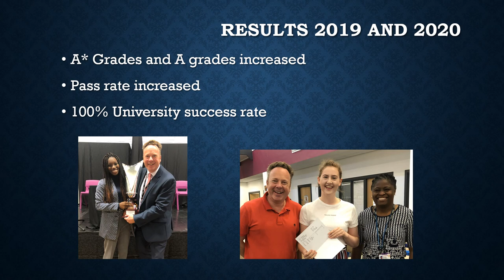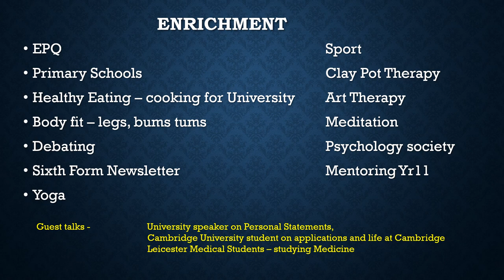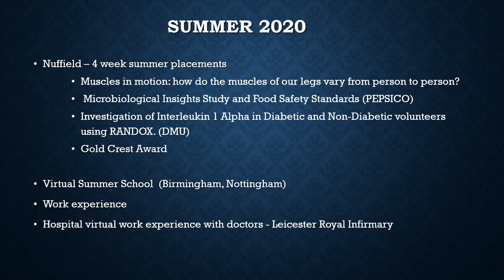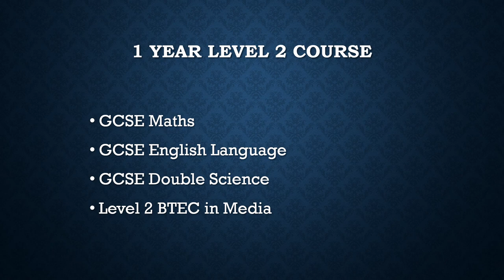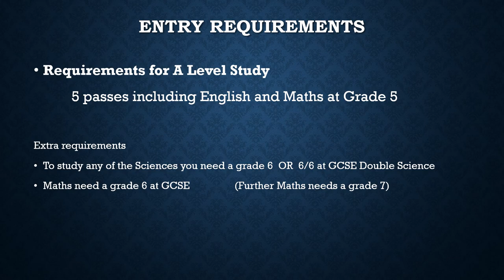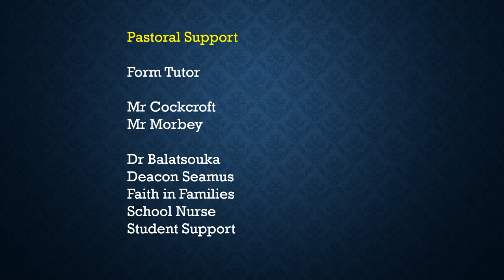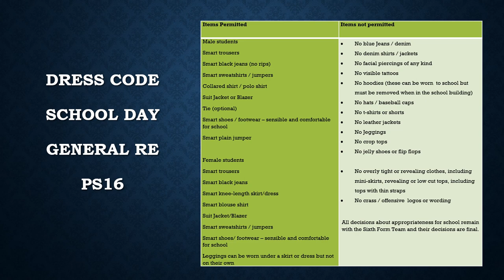St Paul's Sixth Form Intro Presentation